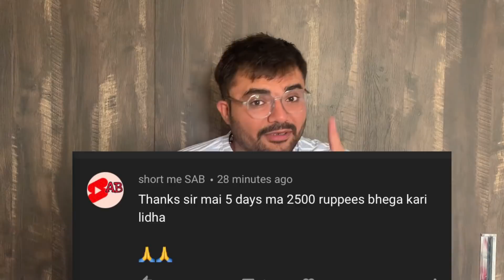GTU | Reassessment Result Declared